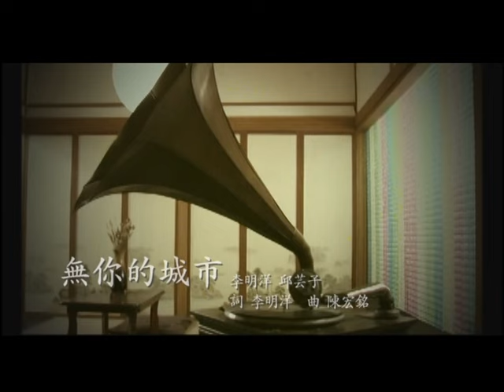李明洋VS.邱芸子《無你的城市》官方MV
無你的城市
作詞：李明洋
作曲：陳宏銘

(男)窗外雨水落袂離
(女)今夜又是落雨暝
(合)嘸知你置叨位　抹凍甲你相見　孤單的我心稀微

(女)尚愛的人就是你
(男)如今你我來分開
(合)看到你的相片　想起你我過去　傷心目屎流袂離

(男)無你的城市　我歸暝卡想亦是你
(女)愛著你　想著你　無人會凍代替你
(男)無你的城市　我歸暝抹凍陪伴你
(合)我只有夢中愛你